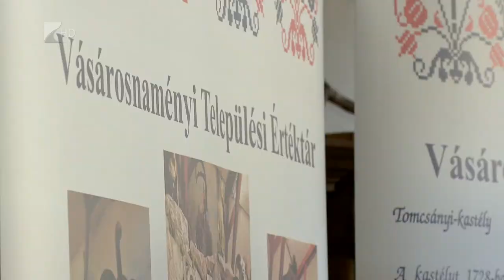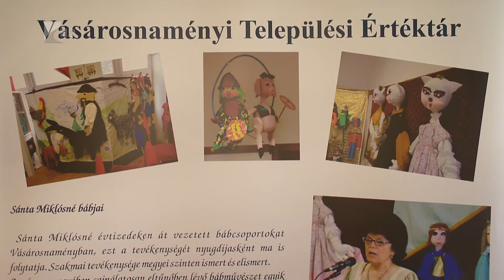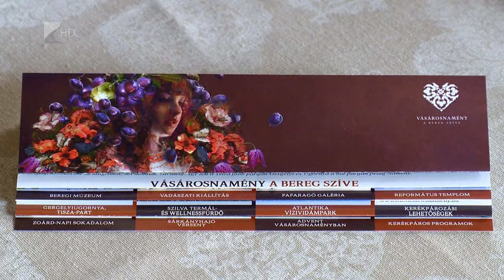Lépésről-Értékre - Kölcsey Tv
A százegy szabolcs-szatmár-bereg megyei értékből több mint harminc a beregben található. Ezekre is felhívták a figyelmet a Lépésről-Értékre sajtótájékoztató sorozat ötödik állomásán Vásárosnaményban. A település TourInform irodájában az is elhangzott, a térség kiemelt turisztikai attrakcióvá nyílvánításához elengedhetetlen az egységes arculat kialakítása.